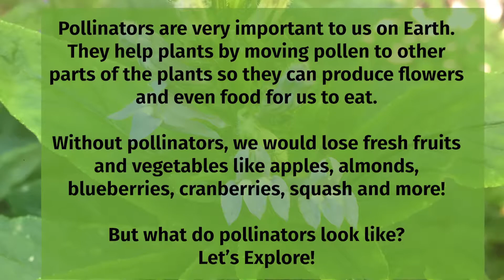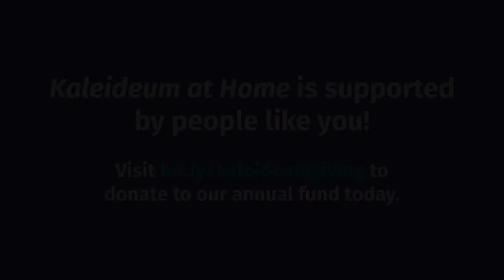Kaleideum At Home: Pollinators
Discover different pollinators and how important they are for our environment. Then, learn how to "bee" friendly to our busy pollinators by planting more native plants in your backyard.